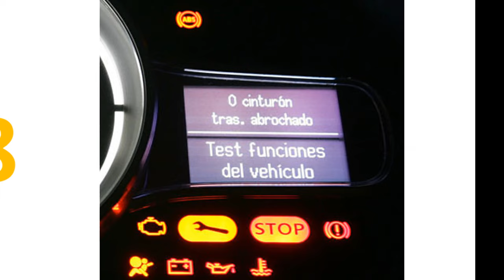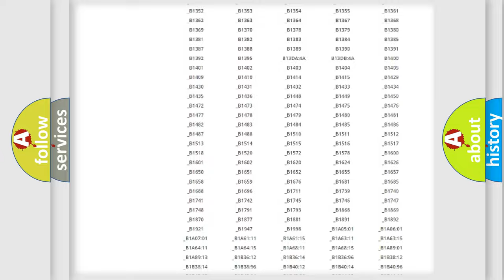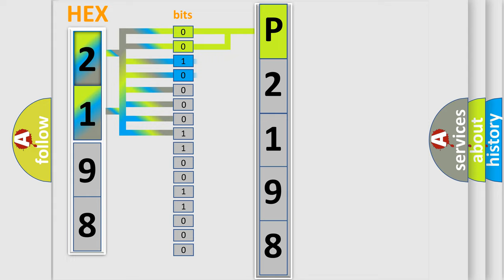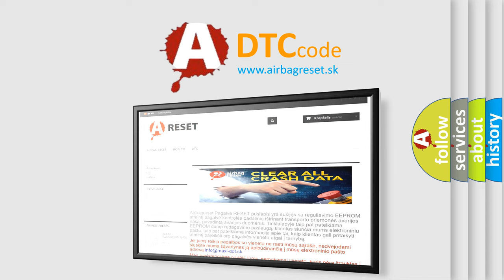DTC Volkswagen P2198 Short Explanation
Contents:
0:21 Basic DTC analysis according to OBD2 protocol standard.
1:48 Insight into programming
2:58 A diagnostically understandable description of the Diagnostic Trouble Code
3:05 Basic error definition

Make:
Volkswagen
Code:
P2198
Definition:
Front-LH Valve error (Outlet Valve)
Description:
The electrical feedback signal does not match the actuation signal,or voltage does not match expected value,code is set.
Cause:
 Faulty HECU